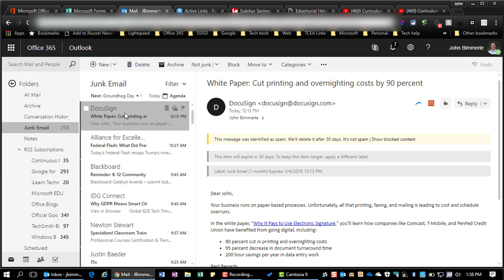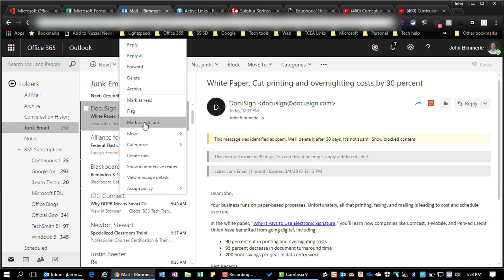O365 email - Move email out of Junk Folder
How to move a folder out of Junk folder and into Inbox